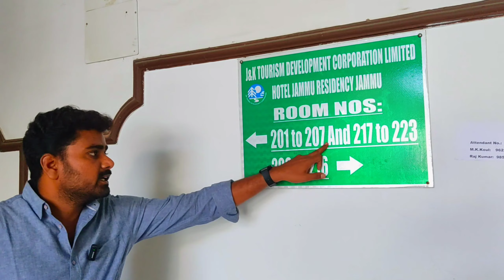जम्मू के इस होटल मे रुकें वो भी इतने में